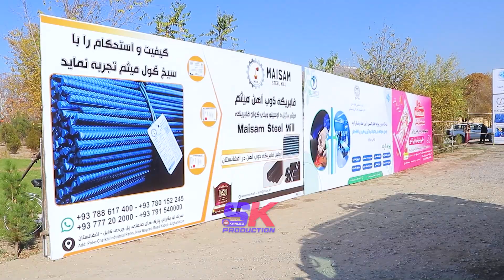مخترعان افغان - جوانان افغان طوفان نمودن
در این برنامه فیاض نجمی همکار ما جهت گزارش ویژه به مرکز تعلمات تخنیکی و مسلکی رفته است و فنا وری های که جدیدا در این نمایشگاه آورده اند گزارش آماده نماید  بیشتر  در این برنامه بیننده باشید
و همچنان از شما دعوت میکنم در قسمت همکاری با نسازمندان با ما یک جا شوید
هموطنان دیگر ما اگر خواهان این همکاری هستند لطفا به این هشتک بپیوندند .
تشکر هموطن حمایت گر
تشکر نسل امداد گر
تشکر مردان و زنان سخی و سخاوت مند
ما منتظر کمک های بیشتر شما برای دستگیری نیازمندان هستیم ؛ همیشه با ما بمانید تا ما در کنار هموطنان نیازمند مان باشیم .
 بیشتر در این برنامه بیننده باشید.
اگر شما خواهان دست گیری همچون نیازمند هستید لطفا جهت رساندن کمک ها با ما به تماس شوید .
پل ارتباطی با ما 👇
اپ خالد موزیک در اندورید و ios قابل دسترس است: 👇
IIn this program, our colleague Fayaz Najmi has gone to the Technical and Vocational Training Center for a special report, and he will prepare a report on the new technologies that have been brought to this exhibition.